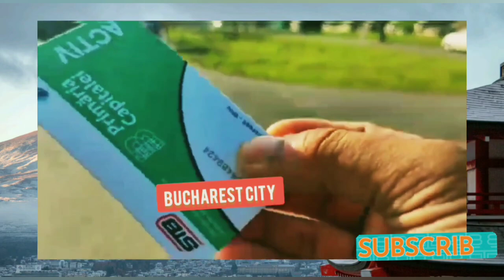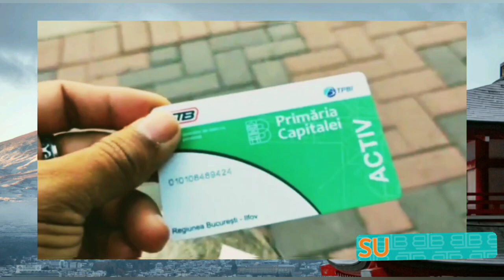রোমানিয়াতে আসার পর সহজে কিভাবে কম খরচে বাস এ চলাচল করবেন 🚌How to travel with bus in Romania🇷🇴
পরবর্তী ভিডিও সবার আগে পেতে আমাদের সাথেই থাকুন। এছাড়া আমাদের ফেইসবুক পেইজ এ লাইক দিয়ে একটিভ থাকুন। আমরা সব সময় আশা করি আপনাদের কে সঠিক তথ্য দিয়ে সাহায্য করতে। আশা করি আমাদের সাথেই থাকবেন। আল্লাহ্ পাক সবার মনের আশা পূরণ করুন। আমিন 🤲😍

এছাড়া আমার পার্সোনাল ফেসবুক আইডি লিংক

Visa In Global
Europe Visa
Romania Visa